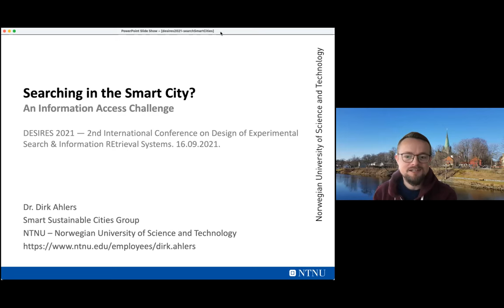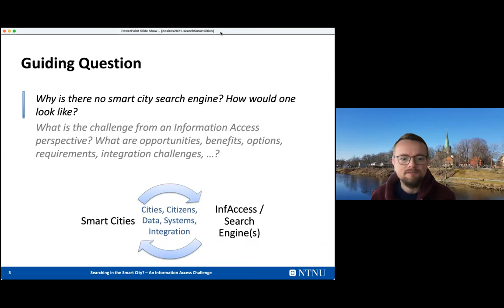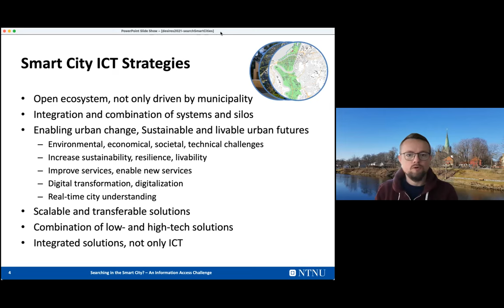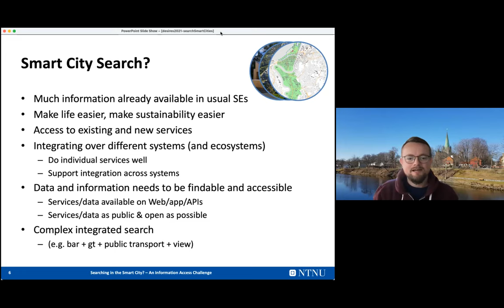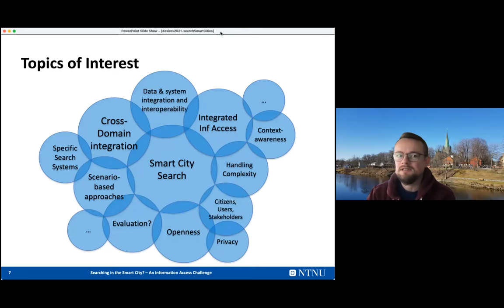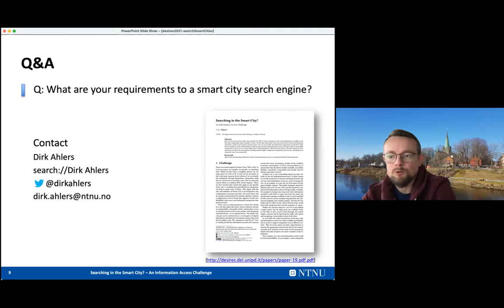Dirk Ahlers: Searching in the Smart City?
Dirk Ahlers. "Searching in the Smart City?" in Proc. of the Second International Conference on Design of Experimental Search & Information REtrieval Systems (DESIRES 2021), Padua, Italy, 15-18 September, 2021, pp 191-192.